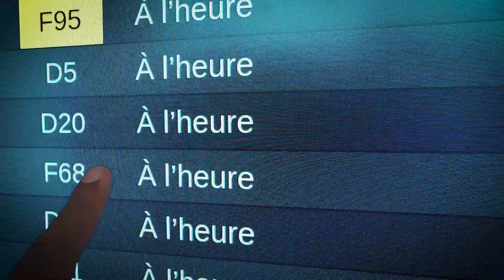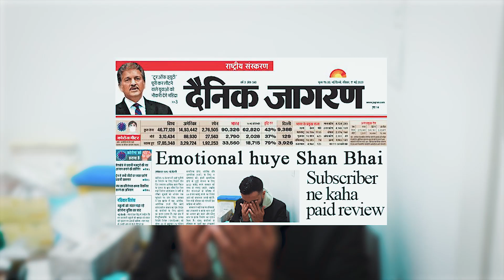Canada To India Journey - Visiting My Mother | Vlog 2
Renuka & I visited our families in India and here's our journey from Canada.